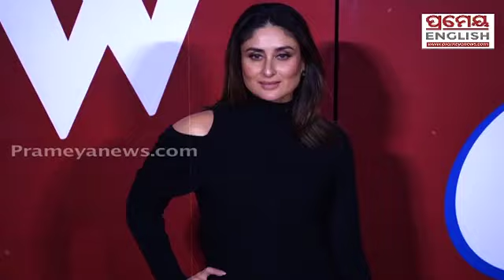Director Rajesh A Krishnan’s ‘CREW’ set to fly with Tabu, Kareena Kapoor Khan, and Kriti Sanon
Prameyanews.com is a prominent web portal based in Odisha, India, that has established itself as a leading source of news and information.